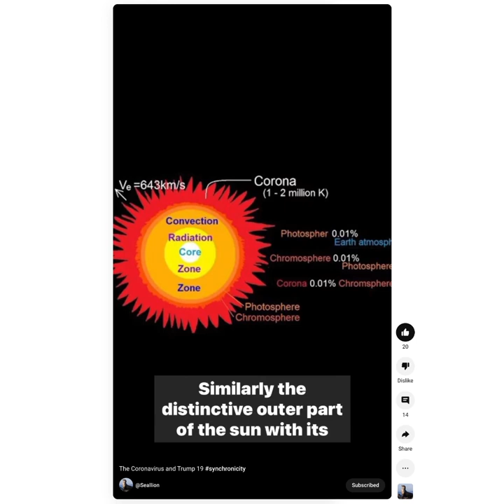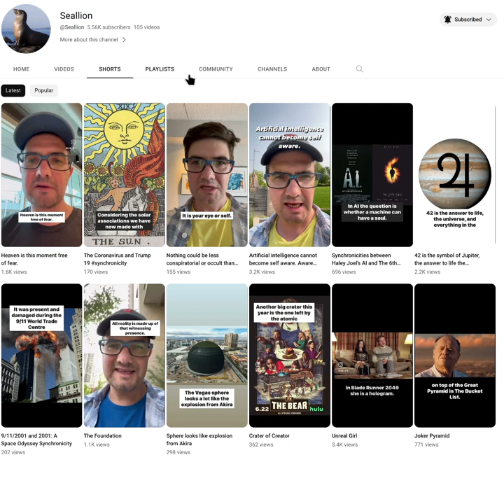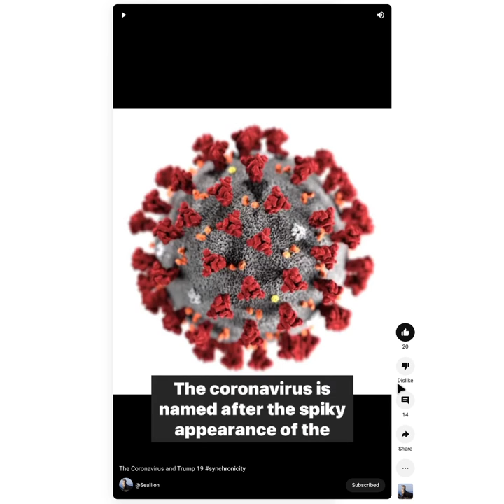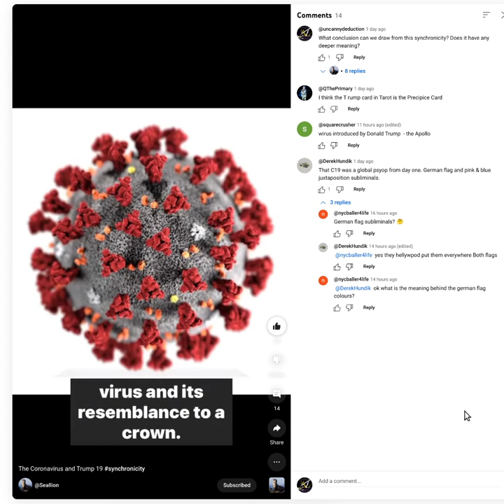◼️ The Sun is allowing itself to be hated (Solar Corona)